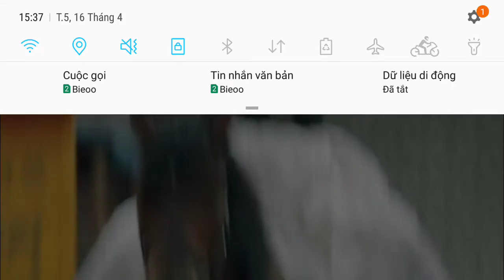Trailer 3 Đại Tống Thiếu Niên Chí Tập 3